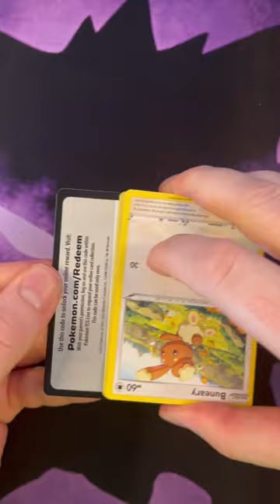DAY 6! OPENING A SILVER TEMPEST PACK EACH DAY TO HUNT LUGIA ALT ART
I am opening a pack a day of Silver Tempest until I hunt down that Lugia Alt Art! How many days will it take!?!